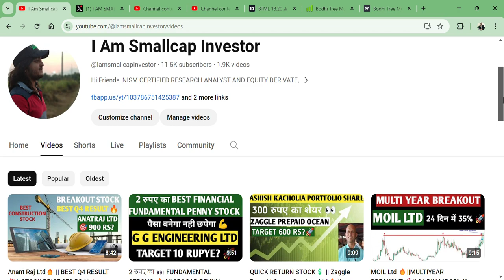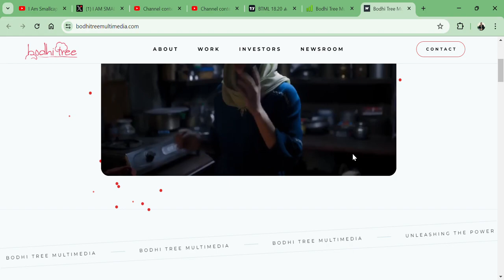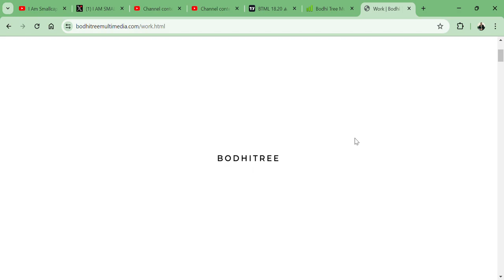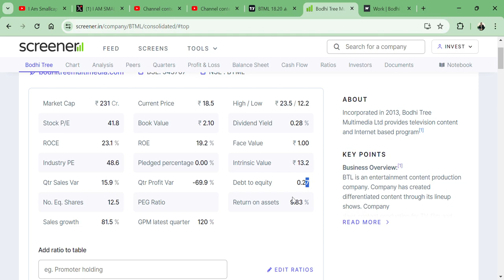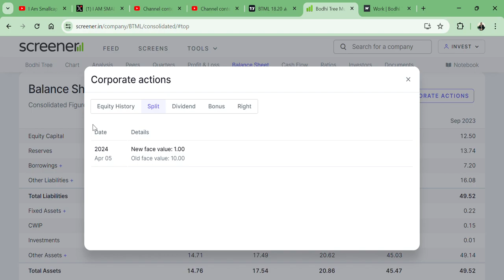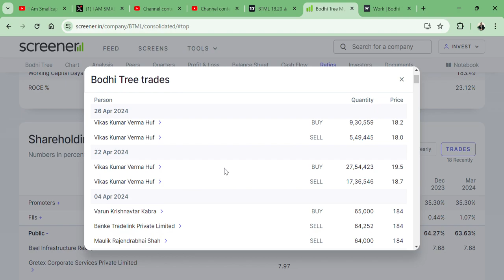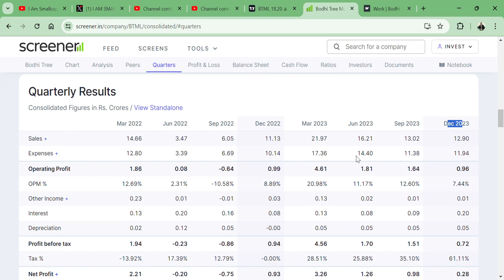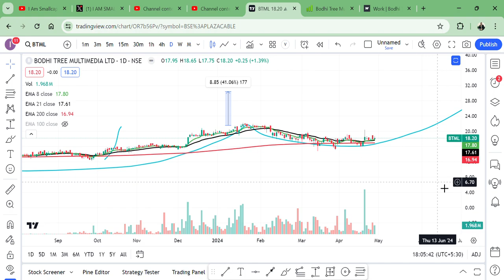Bodhi Tree Multimedia Ltd🔥 || BIG BUYING 😲|| कुछ तो खिचड़ी पक रही है 🚀 || 18 RS PENNY STOCK💪 🎯 100?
HI,

Bodhi Tree Multimedia Ltd , SOMETHING IS COOKING IN THE STOCK || 18 RS MICROCAP STOCK ||  BEST MICROCAP STOCK || WATCH THE VIDEO TO KNOW MORE?

Bodhi Tree SHARE KHARIDE?,
PENNY SHARE,
MULTIYEAR BREAKOUT,